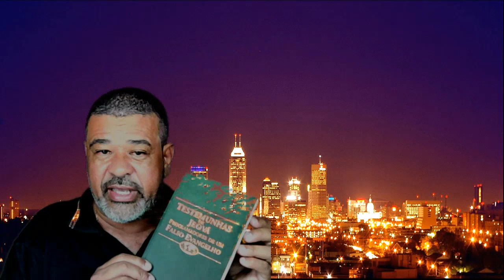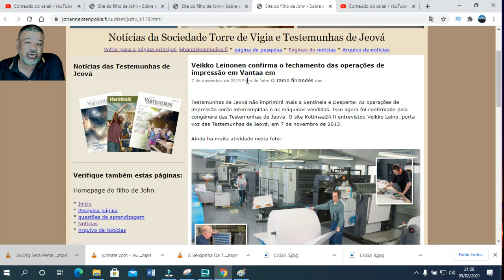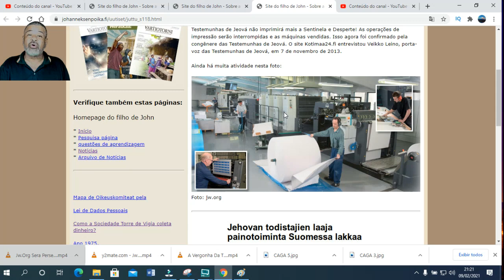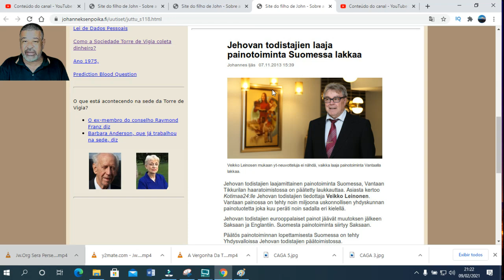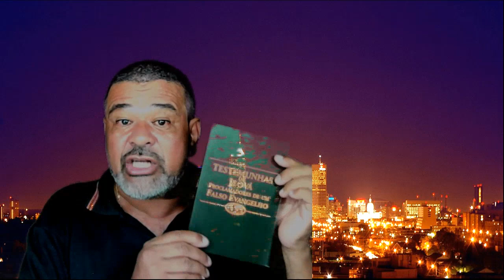CRESCENDO MAS VENDENDO ATÉ OS EQUIPAMENTOS ?